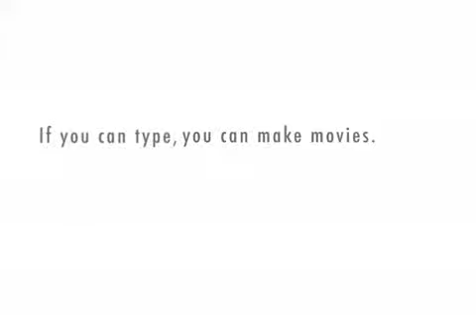A day at the store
what some people like to do at stores